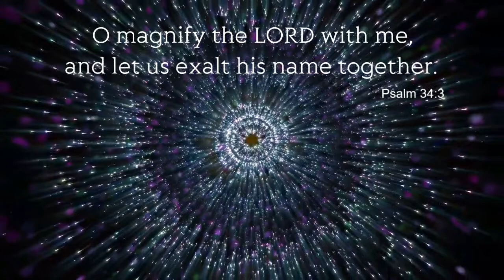HEAVENLY VISIONS - WE EXALT THEE - VISIONS OF HEAVEN